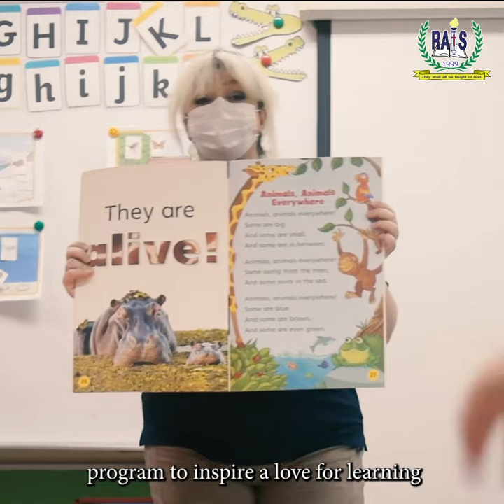Preschool @ RAIS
Preschool is a beginning step of children’s educational life which is crucial in providing a strong foundation in social, pre-academic, and general life skills, which will help them succeed in school and beyond.

RAIS strives to offer and provide a truly international learning environment where our qualified teachers are more than happy to support a well-rounded education and to inspire our students’ character-building.

LINE: @rais